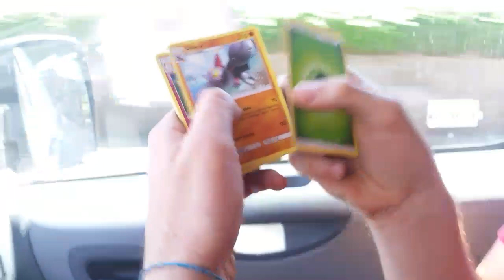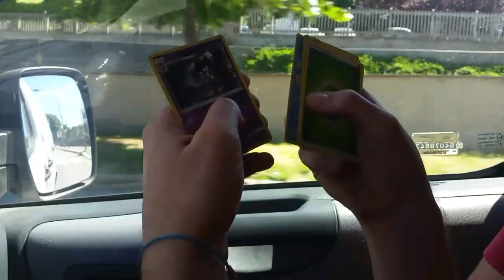IMPROVVISO UNA StrangeOpening AL LAVORO ! APRO 1 BUSTINA GUARDIANI NASCENTI! VERRÒ LICENZIATO!?AHAh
APRO 1 PACCHETTO SOLE E LUNA GUARDIANI NASCENTI AL VOLO MENTRE SONO AL LAVORO!
NON MERITO NEMMENO UNA DESCRIZIONE TANTO LUNGA QUINDI...

Buona visione ;)

Leonardo Jim C